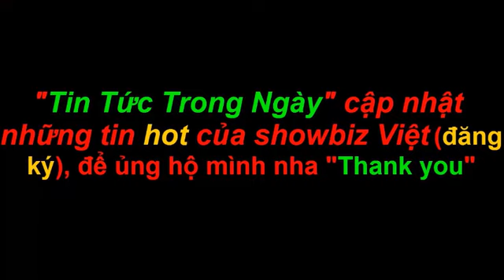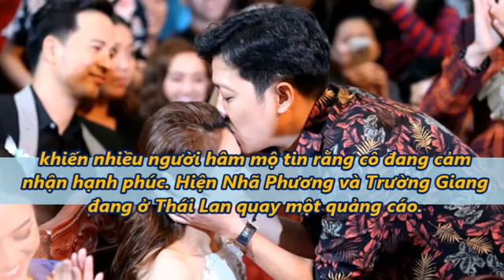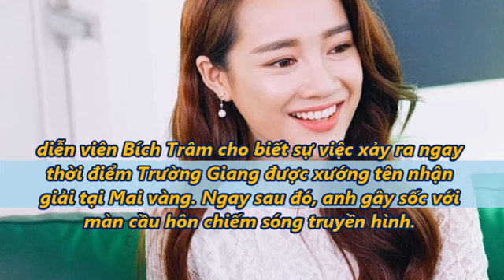Nhã Phương lần đầu lên tiếng sau vụ cầu hôn ồn ào của Trường Giang [tin tức trong ngày]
MV channel
Tin Tức Trong Ngày là kênh chuyên cung cấp các phần tin mới nhất Và Tin tức, sự kiện, hoạt động giải trí nóng, nổi bật Tin sao,Tin giải trí. ,hay và hấp dẫn nhất diễn ra trong ngày !
Cảm ơn các bạn đã theo dõi Video trên kênh của chúng tôi hẹn gặp lại các bạn trong các Video tiếp theo !